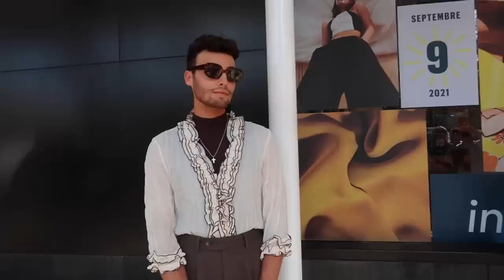What Everyone Wore To New York Fashion Week 2021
After a long hiatus, New York Fashion week, the met gala, and all glamorous fashion New York events are back on! (for now). It's always been my dream to attend New York fashion week, so this time, i took things into my own hands and ventured out to spring studios to see what people are wearing this new york fashion week. a lot of street style, and 70's inspo it seems. but you can decide that for yourself, enjoy!

ABOUT THIS SERIES:
I visit different cities around the world interviewing people on what they are wearing to showcase how location and environment influences fashion choices!

TIMESTAMPS:
0:00 Intro
0:20 All The Cool Fashions
5:46 Off Duty Models
8:06 Some Fashion Designers
10:00 More Cool Fashions
19:01 What I'm Wearing!!

My name is Batsheva and I run Cynical Duchess, a travel channel dedicating to exploring fashion and culture around the world. I love meeting interesting people along the way and sharing their stories. And as an Orthodox Jew, I encourage people on this channel to embrace their misfit and be proud of what makes them unique and special.